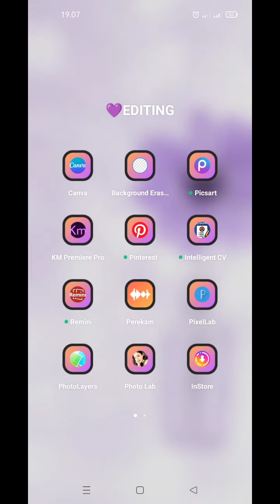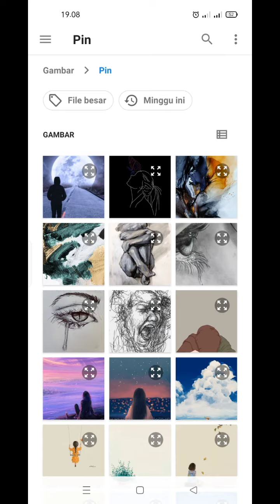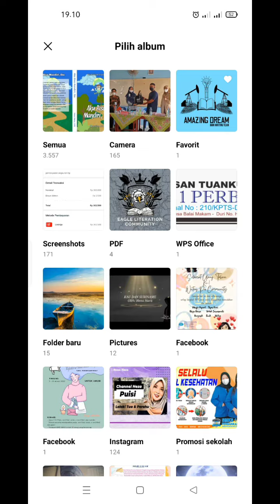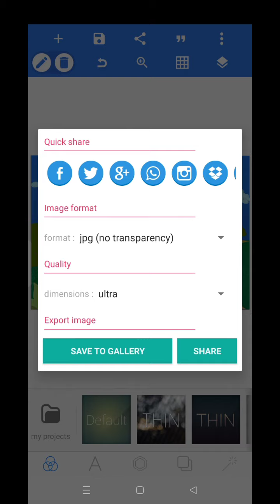Menggabungkan Cover Novel dengan menggunakan Pixelab|| Part 3|| Heza Hara